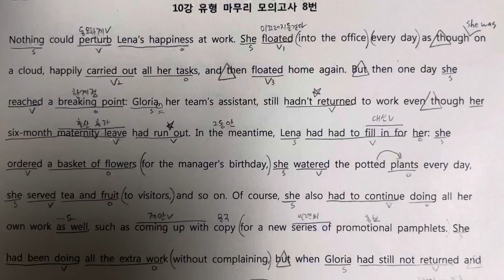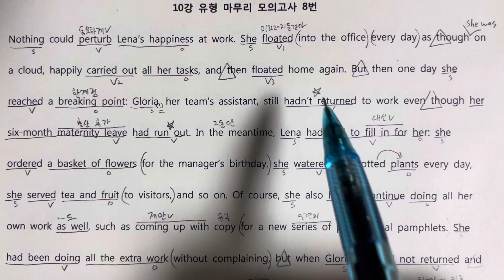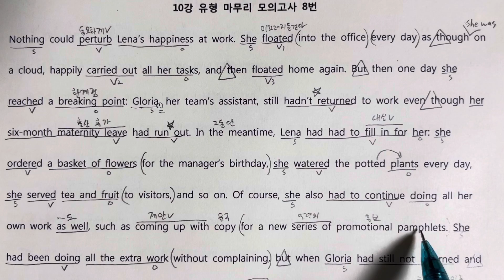10강 유형 마무리모의고사 8번